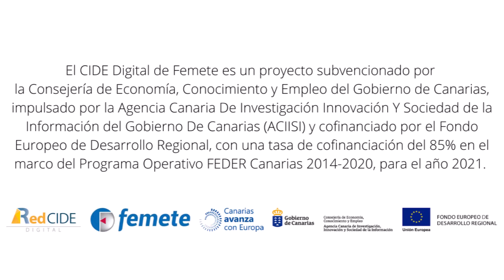Jornada sobre herramientas digitales de gestión empresarial: ERP y CRM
¿Quieres que los procesos internos de tu empresa y las relaciones con tus clientes sean más eficaces y exitosas? Estas dos soluciones de digitalización ERP & CRM pueden ayudarte a gestionar tu negocio basándose en la cultura de la eficiencia y la satisfacción del cliente.
Te invitamos a asistir a esta jornada online sobre herramientas digitales de gestión empresarial en la que te contaremos con detalle en qué consiste cada herramienta y cómo implantarlas adecuadamente en tu empresa.
¡Te esperamos!
Este evento forma parte del nuevo servicio de asesoramiento en Transformación Digital para empresas que ha puesto en marcha Femete al participar como miembro de proximidad en la Red de Centros de Innovación y Desarrollo Empresarial (Red CIDE Digital), que es una iniciativa de la Consejería de Economía, Conocimiento y Empleo del Gobierno de Canarias, impulsada a través de la Agencia Canaria de Investigación, Innovación y Sociedad de la Información (ACIISI), y cofinanciada al 85% por el Fondo Europeo de Desarrollo Regional, en el marco del Programa Operativo FEDER Canarias 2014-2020, para el año 2021.